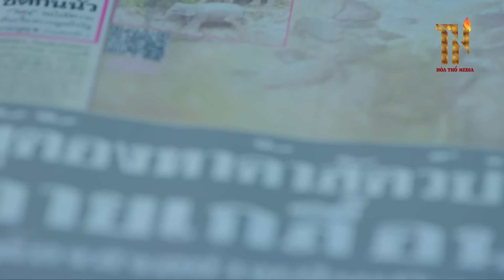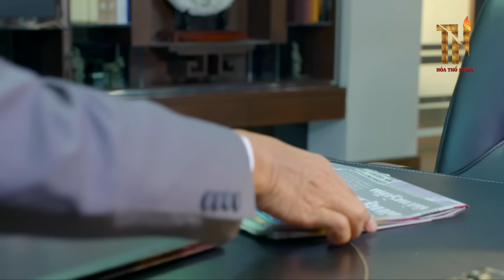[Lồng Tiếng] XÀ HOÀNG - Tập 26 | Phim Ma Thái Lan Hồi Hộp, Hấp Dẫn | Phim Thái Lan Cực Hay 2023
✅ Nội Dung :
Bộ phim này kể về câu chuyện về niềm đam mê và sự trả thù giữa nữ thần rắn và người yêu của cô. Mọi chuyện xảy ra cách đây 500 năm khi Anyawadee - nữ thần rắn, phải lòng một hoàng tử đẹp trai tên Chaiyawong. Anyawadee quyết định quyến rũ anh bằng sức mạnh của mình và khiến anh phải lòng cô. Kamyadfah, người tình của hoàng tử, rất tức giận khi Anyawadee lấy người yêu của mình. Sau khi phát hiện ra Anyawadee không phải là con người, Kamyadfah đã lừa Maneewan nhảy múa trong nghi lễ thờ rắn nhằm giết Anyawadee. Tuy nhiên, hoàng tử Chaiyawong đã yêu  vũ công Maneewan ngay lập tức.

Trong nghi lễ, Kamyadfah đã tiết lộ hình dạng thật của Anyawadee trước mắt mọi người, trong đó có hoàng tử Chaiyawong. Anyawadee bị thiêu sống và linh hồn của cô bị phong ấn bên trong một bức tượng. Tin rằng hoàng tử Chaiyawong chán ghét việc cô không phải là con người, sau đó cô đã nguyền rủa Maneewan biến thành rắn vào mỗi đêm trăng tròn. Sau 500 năm trôi qua, phong ấn bị phá vỡ và cho phép Anyawadee có lại tự do. Maneewan và hoàng tử Chaiyawong cũng được tái sinh thành Yaimai và Sarat trong kiếp này, Anyawadee có cách của mình để khiến họ cảm thấy đau buồn và báo thù.

✅  Tên Phim : XÀ HOÀNG
✅  Số tập : 74 Tập
✅  Lịch Chiếu : 20h00 hàng ngày